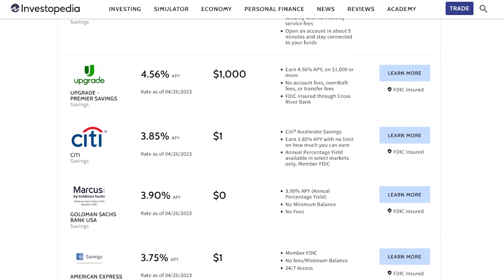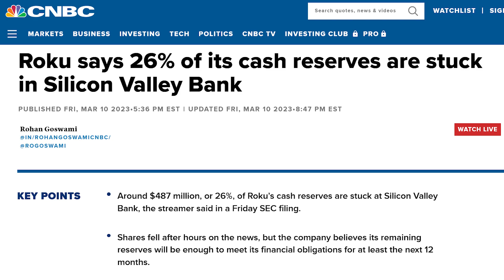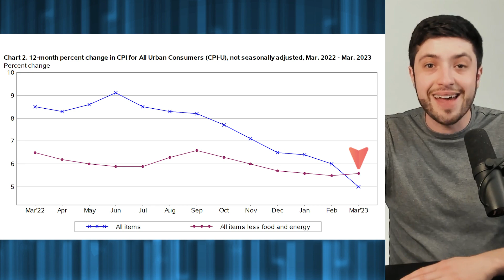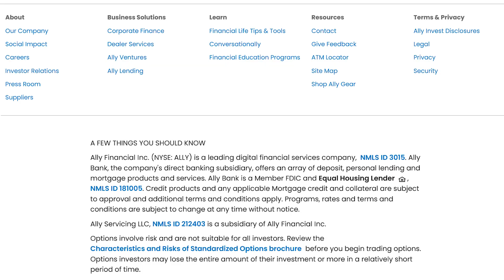Buffett Was Right: What You Should Do As More Banks Fail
Warren Buffett predicted that more banks would fail on April 12th 2023. First Republic Bank is looking like it is going to fail a couple weeks later. How did Warren Buffett know more banks would collapse? What can investors learn from this situation.